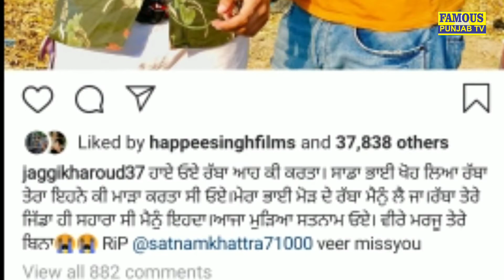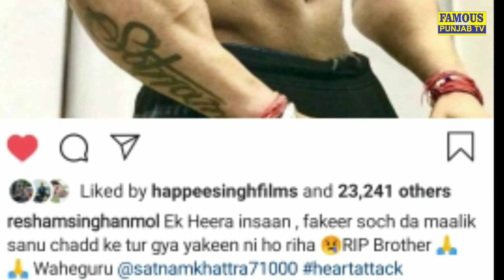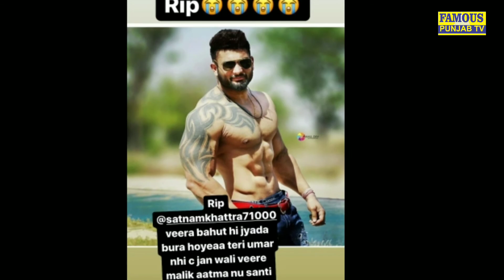Satnam Khattra ਦੀ ਮੌਤ ਕਾਰਨ Industry ਵਿੱਚ ਸਾਰੇ Artist ਹੋਏ ਭਾਵੁਕ || Sidhu Moose ala Resham Jaggi Anmol